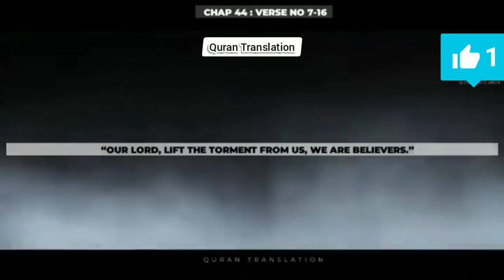Asmaan o Zameen Aur Jo Kuch In Dono Me Hai Sabka Malik |Quran Translation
Like Videos ❤️🙏🏻

Keep Support ❤️🙏🏻